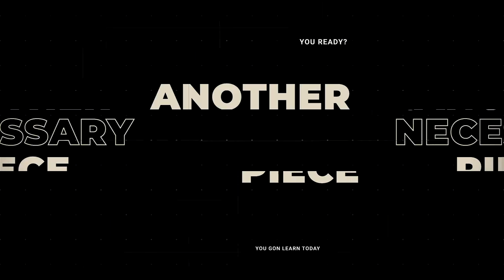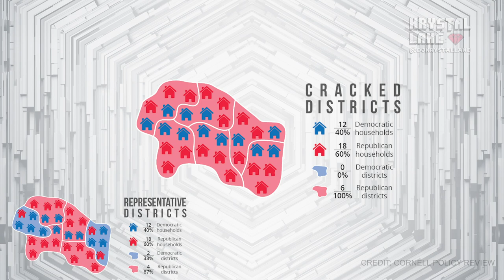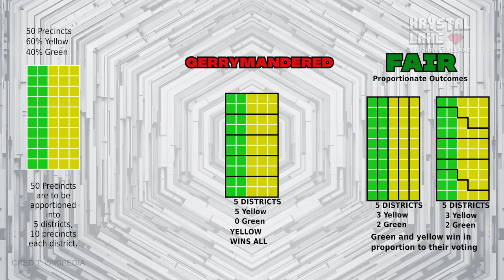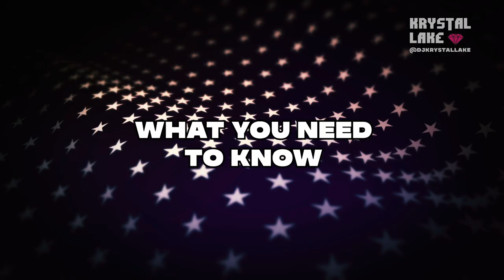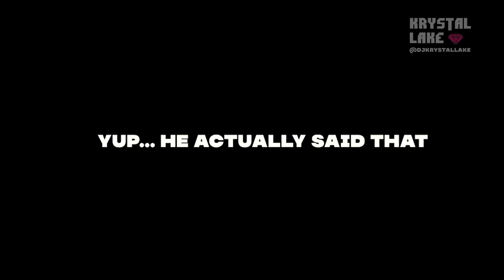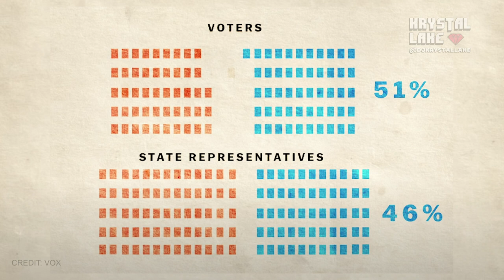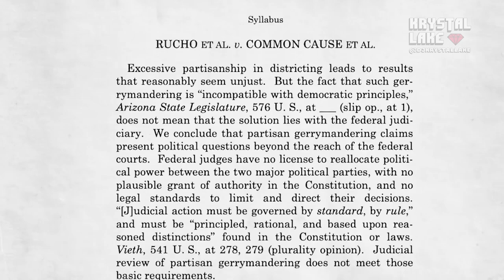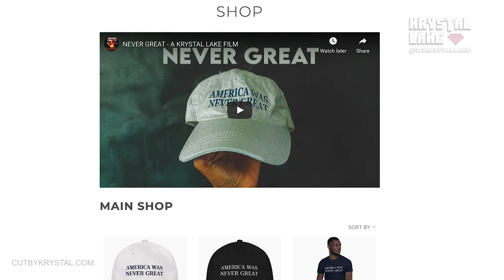Gerrymandering: Why America's voting system is RACIST! | Black Facts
Black Facts:
Things you should know about America's corrupt voting system.

BLACK / MINORITY BOOKS
* The Uncomfortable Truth - Film
* I Am Not Your Negro - Book
* I Am Not Your Negro - Film
* The Autobiography of Malcolm X: As Told to Alex Haley - Book

SOCIAL MEDIA BOOKS:
* Get Sh*t Done: The Ultimate Guide to Productivity, Procrastination, and Profitability - Book
* Faster, Smarter, Louder: Master Attention in a Noisy Digital Market- Book

APPAREL:
* America Was Never Great Hat / shop
* Black Lives Matter Mask (2 Pack)
* We Rise Together Face Mask
* We Rise Together Gaiter Mask

-A Krystal Lake Film-